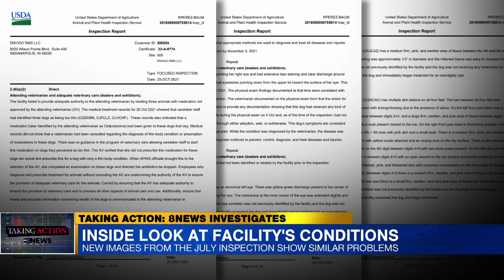New images show jarring conditions inside Virginia dog breeding facility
New video unearthed amid a federal investigation into a Cumberland dog breeding facility shows puppies lying in feces and in excessive heat, while others show dogs with tooth decay, and desperately trying to reach food.